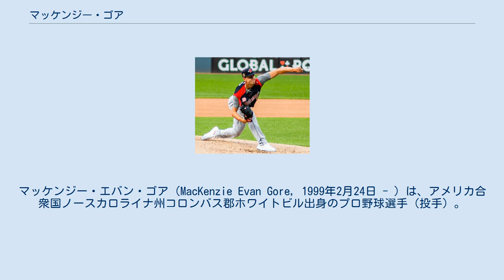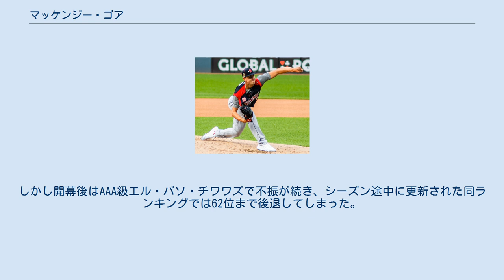マッケンジー・ゴア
マッケンジー・エバン・ゴア（MacKenzie Evan Gore, 1999年2月24日 - ）は、アメリカ合衆国ノースカロライナ州コロンバス郡ホワイトビル出身のプロ野球選手（投手）。
左投左打。
MLBのサンディエゴ・パドレス傘下所属。
 2017年のMLBドラフト1巡目（全体3位）でサンディエゴ・パドレスから指名されプロ入り。
傘下のルーキー級アリゾナリーグ・パドレスでプロデビューし、7試合に先発登板して0勝1敗、防御率1.27、34奪三振の成績を記録した。
 2018年はA級フォートウェイン・ティンキャップスで16試合に先発登板して2勝5敗、防御率4.45、74奪三振の成績を記録した。
 2019年はA+級レイクエルシノア・ストームとAA級アマリロ・ソッドプードルズで合計20試合に先発登板して9勝2敗、防御率1.69、135奪三振の成績を記録した。
また、シーズン途中にはオールスター・フューチャーズゲームに選出された。
 2020年は新型コロナウイルスの影響でマイナーリーグの試合が開催されなかった。
しかし開幕後はAAA級エル・パソ・チワワズで不振が続き、シーズン途中に更新された同ランキングでは62位まで後退してしまった。